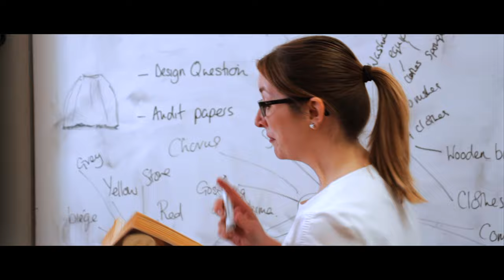OUT OUT - Rachael Reynolds School of Dance (Summer Showcase 2023 Intro)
Music: Joel Corry & Jax Jones - OUT OUT (Feat. Charli XCX & Saweetie)
Choreography by Rachael Reynolds

Performed by the "Diamonds" at Rachael Reynolds School of Dance

Filmed by Shaun Reynolds, Rachael Reynolds & Michael Mowbray
Edited by Shaun Reynolds

Filmed predominantly on location at Woldingham School, Surrey, UK.